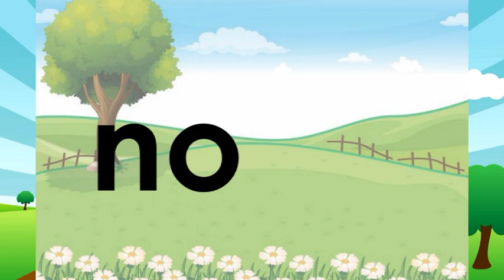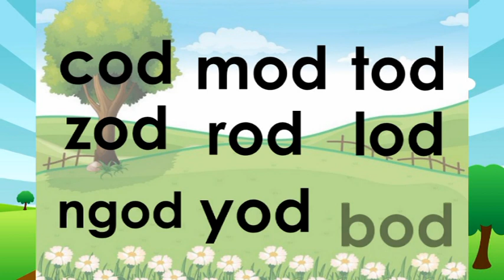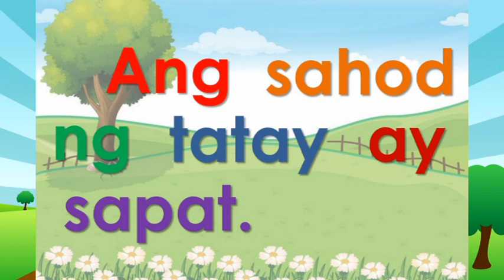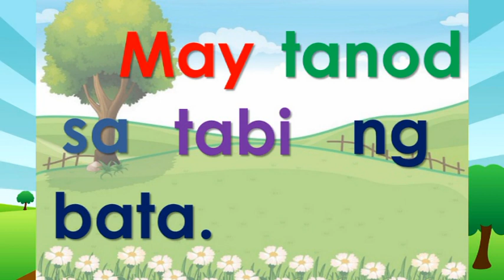Pagbasa ng mga Salitamg may od Pantig, Salita, Parirala, Pangungusap with Reading Comprehension